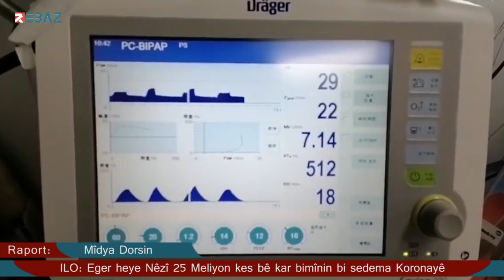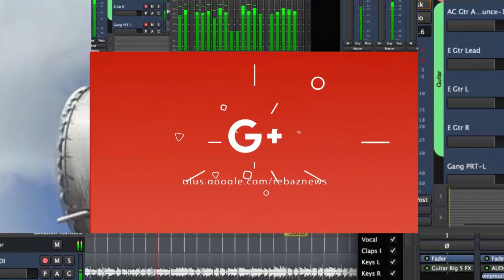ILO Eger heye Nêzî 25 Meliyon kes bê kar bimînin bi sedema Koronayê